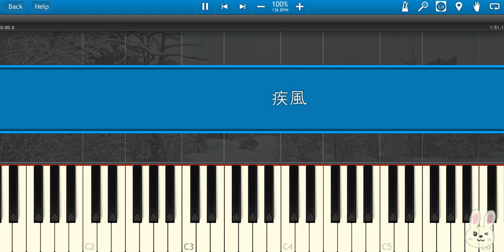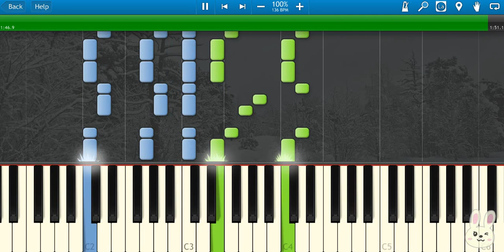🎹疾风 - 新喜剧之王 (Piano Tutorial Synthesia)❤️♫